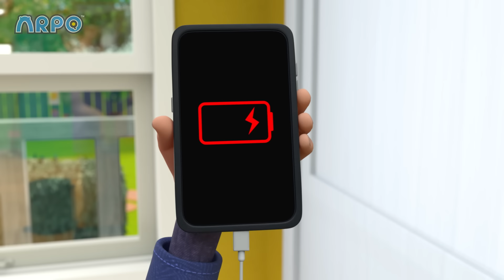Daniel Saves the Day | ARPO The Robot | Robot Cartoons for Kids | Moonbug Kids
00:00 Daniel Saves the Day
03:39 Protect the Dominoes
07:06 Christmas Flight
10:36 They're Back!
14:15 Invasion of the Acorn Snatchers
17:48 Meal Deal
21:25 Limezilla Lives!
24:54 Smartcrib Babychase!!!
28:15 Night of the Living Pumpkin
31:40 Arpoo
35:09 Playing Ruff